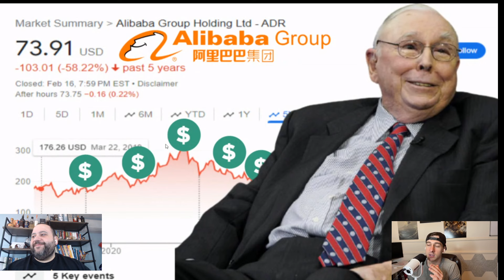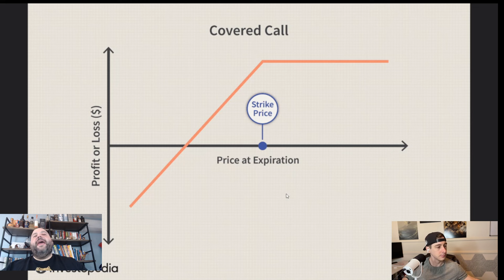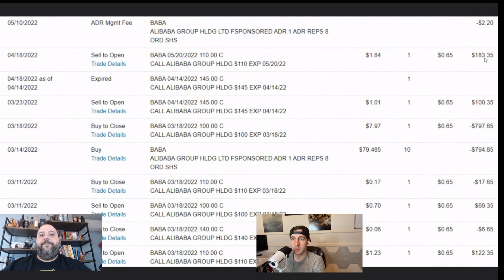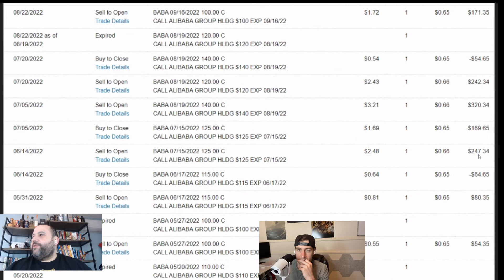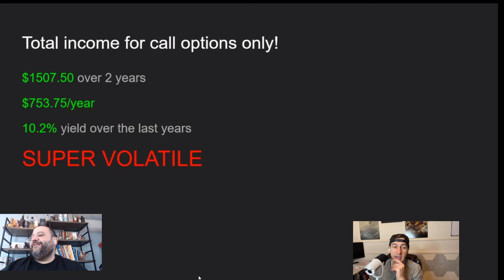Profit From Alibaba NOW?! Amazing opportunity! Retrospective Covered Call analysis!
The late Charlie Munger saw value in Alibaba stock. Michael Burry has been buying Alibaba stock of late. We both own Alibaba stock, but Vinny wanted to earn income from his Alibaba shares while he waited for the market to recognize how undervalued Alibaba really is so he sold covered calls against his Alibaba shares to generate income. This is a 2 year retrospective analysis of the strategy including profit and loss.